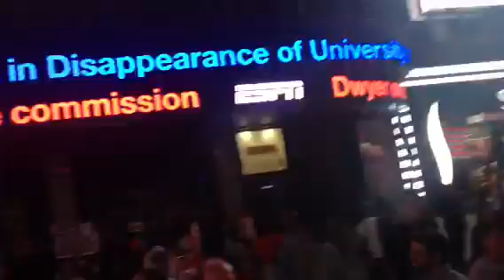Alejandro Kunhardt & Times Square NY City By